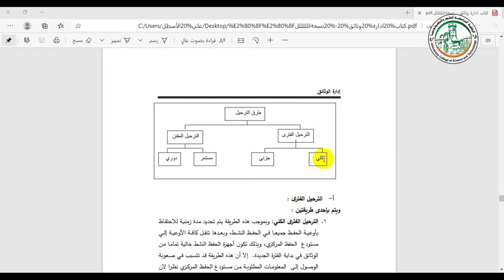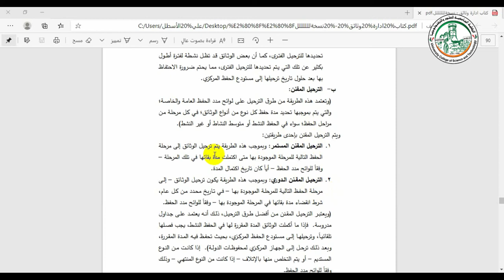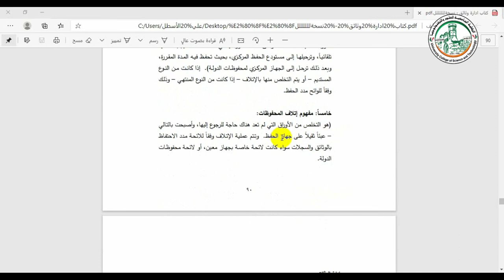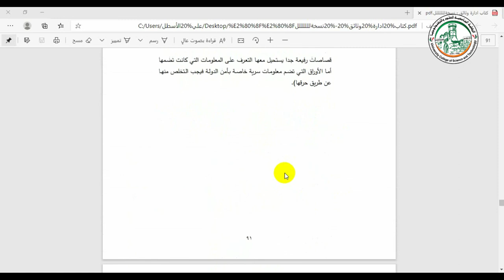المحفوظات في األجهزة الحكومية2